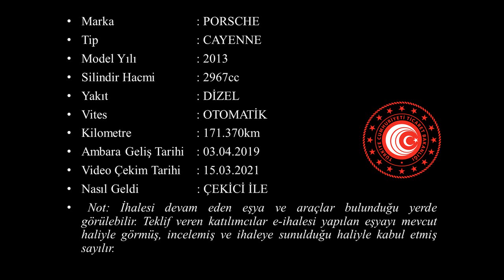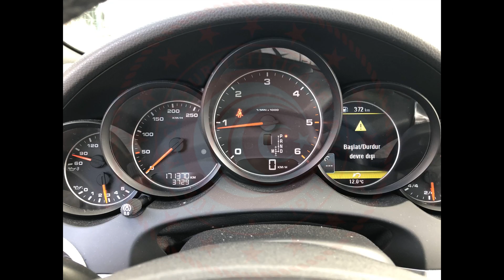K 2019 11